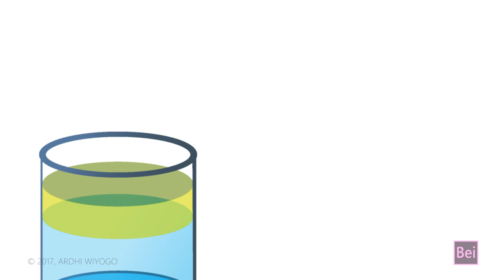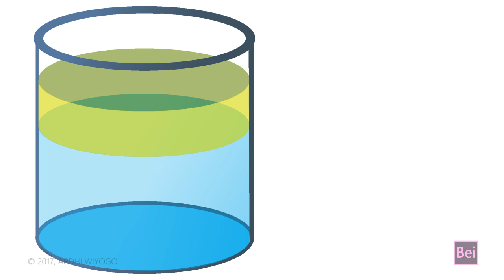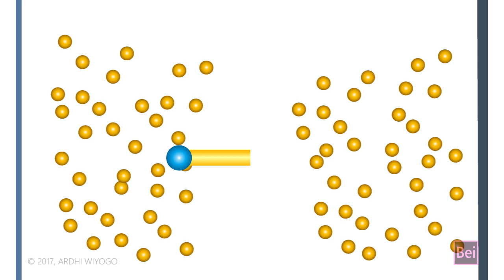Jenis-Jenis Koloid - Emulsi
Salah satu jenis koloid adalah Emulsi.
Apa itu emulsi?
Apa kegunaan emulsi?
Simak penjelasannya dalam video di atas.